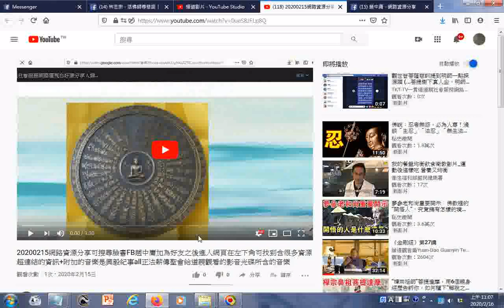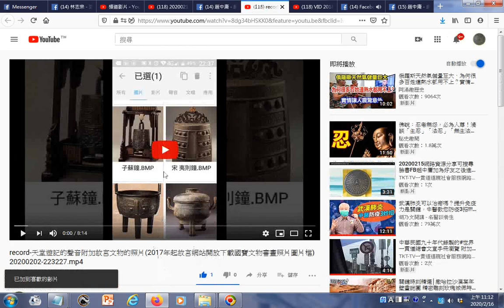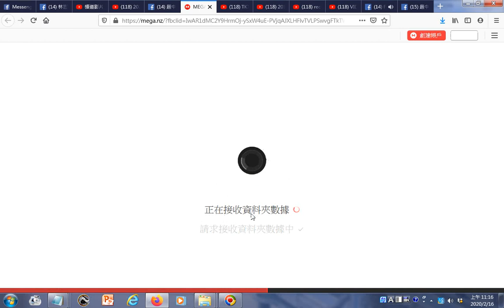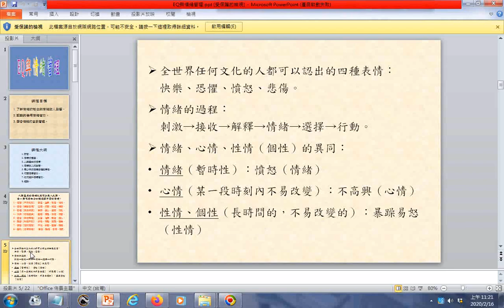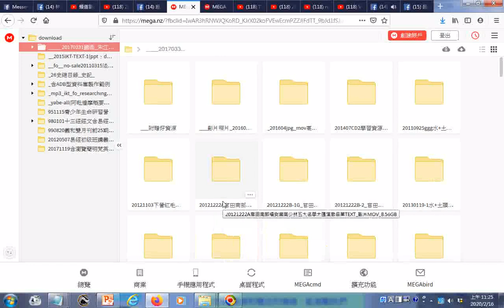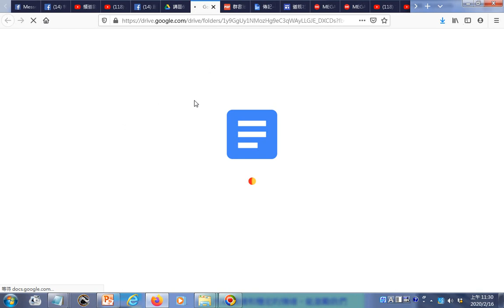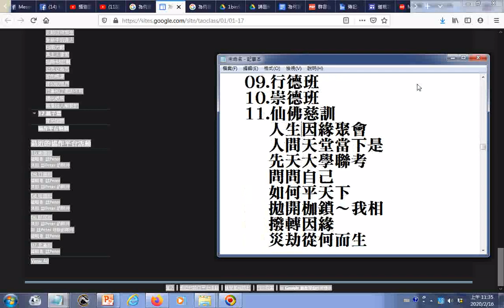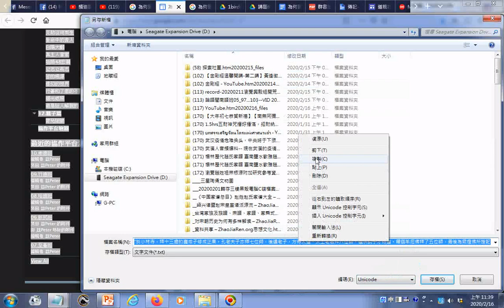20200216#網路資源分享網址與操作瀏覽含#Youtube 雲端硬碟資源 為何要求道受明師一指點 軒轅皇帝，為了訪求明師，曾拜了七十二位老師，所教的都是入世之法，無法指點他出世之法，最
最後才於小林寺，拜十三歲的廣成子修成正果。孔老夫子亦拜七位師，後遇老子，方得大道。太上老君拜八位師，遇洪鈞子才得道。釋迦牟尼佛拜了五位師，最後為燃燈佛所授記...
資源分享區網址 論語閩南語班播放清單的網址 有求孔孟聖道三寶心法就不枉費今生來世間。世間財世間用--生不帶來，死不帶去，或是給以後不相識的人用，但是得三寶心法卻能帶著走，在世能逢凶化吉、躲劫避難、改變命運，壽終能超生了死，離苦得樂，智者切莫入寶山而空手回。